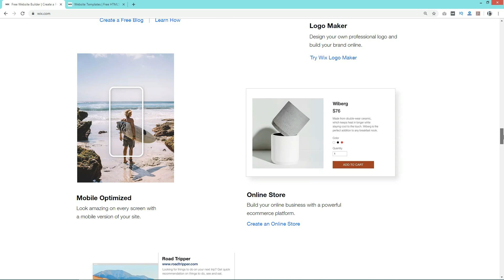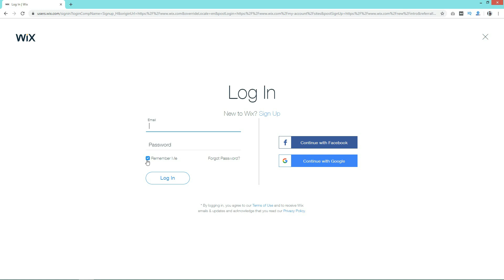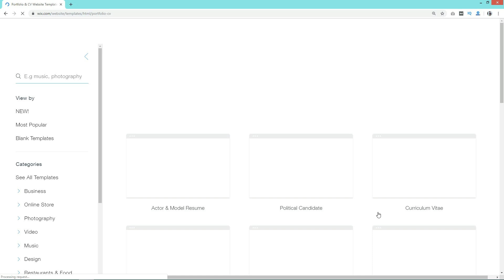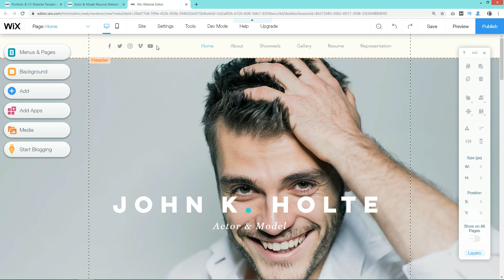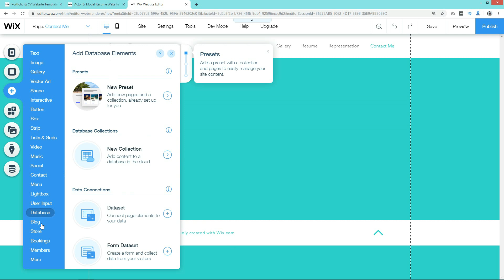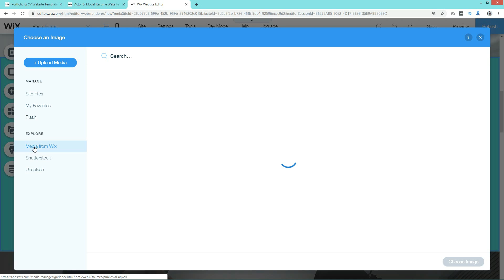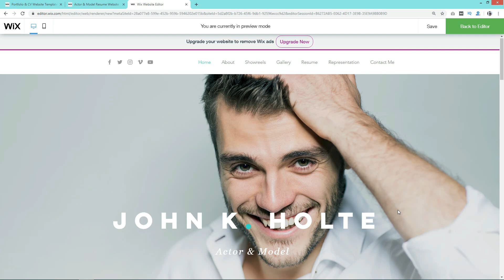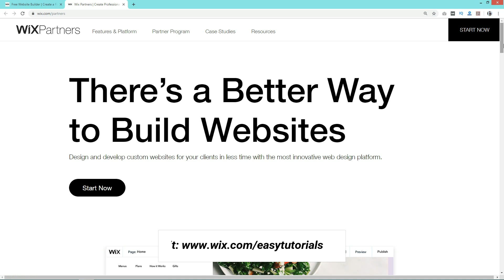How To Make A Website With Wix | Professional Website Builder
Become a Wix Partner Today, Build your next project with Wix.

Here in this video you will learn to create your professional website with powerful website builder from Wix

With Wix, you can deliver custom websites at scale with built-in eCommerce, bookings, lead generation, integrated CRM, industry-leading SEO and powerful marketing tools. All Wix sites are fast performing and mobile optimized.